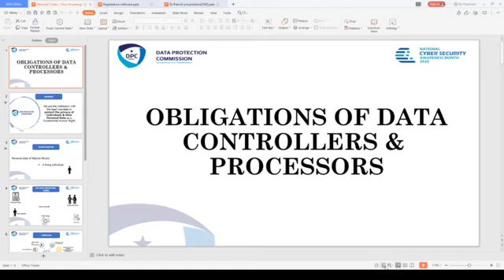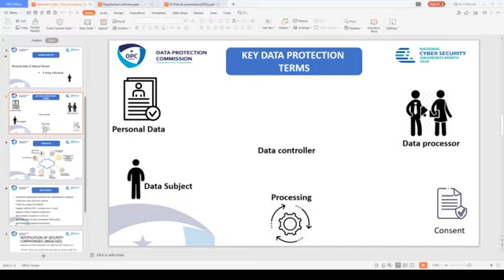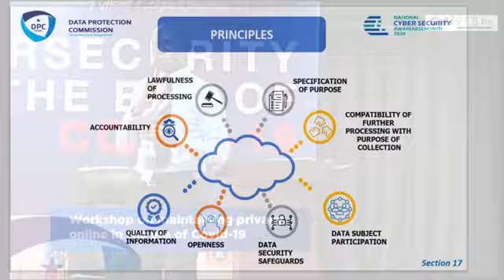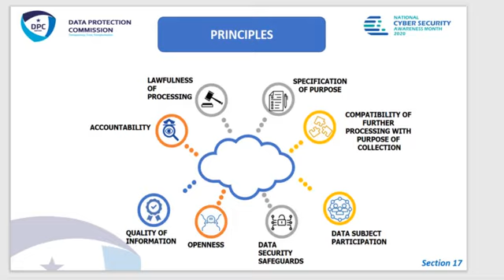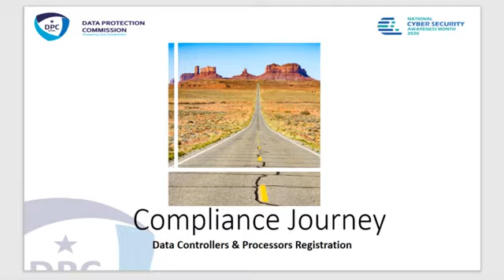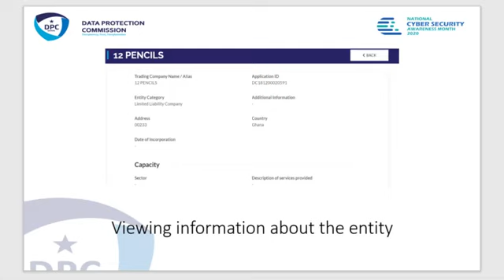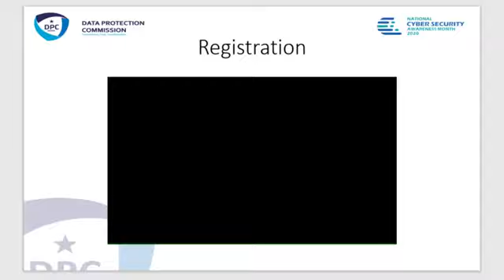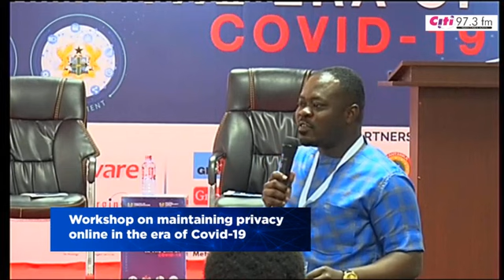Maintaining privacy online in the era of COVID-19 | Citi Tube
The National Cyber Security Centre presents a workshop on how to maintain privacy online in the era of COVID-19